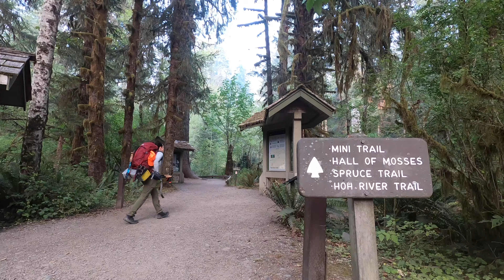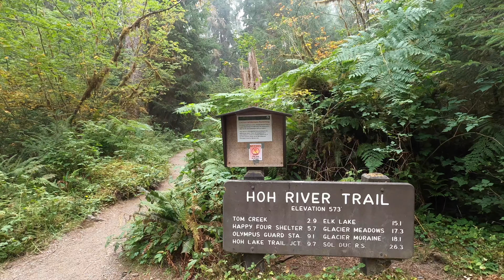Backpacking the HOH RAINFOREST | 3 Day Adventure in OLYMPIC NATIONAL PARK | With 4K VIRTUAL Hiking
This was a three-day backpacking trip that I completed with my girlfriend up in the Hoh Rainforest of Olympic National Park. Unfortunately, our trip to Washington featured a TON of smoke from the surrounding forest fires of the PNW in September of 2020. However, we still managed to complete some pretty epic backpacking trips during our time there, and the Hoh Rainforest was a magical way to start things out. We completed roughly a 21 mile out and back along the Hoh River Trail - staying at both Five Mile Island and Lewis Meadow backcountry sites. We figured climbing the extra 3k feet to Blue Glacier wasn't worth it, given the lack of visibility. Nonetheless, this enchanting rainforest will forever remain one of my favorite places on Earth! This is my first big backpacking video, so I look forward to becoming much more familiar with the entire process as I go along.

My Backpacking Gear:
My GoPro
My Backpack
My Hiking Boots
My Sleeping Pad
Hand-Pump Water Filter
Gravity System Water Filter
Water Bottle
Collapsible Water Bottle
Cook System/Jet Boil
Backpacking Meals
Water Shoes/Keens
Collapsible Dry Bags
Head Lamp
GPS Navigator
Portable Phone Charger

Scott Buckley - In Dreams
Scott Buckley - Jul
Scott Buckley - Hiraeth
AShamaluevMusic - Cinematic Piano Ambient
AShamaluevMusic - Among The Stars